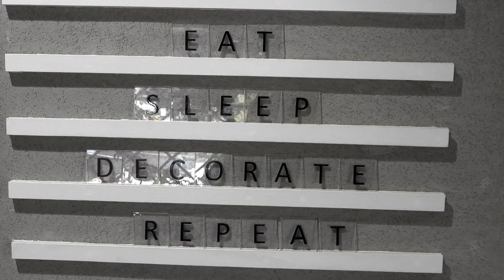The Cupcake House || Velvet Patisserie, Hyderabad.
Velvet Patisserie serves one of the best cupckaes is what I heard and then I decided to check it out myself. It actually does serve the finest cupcakes in town.

I tried only cupcakes here but there are a lot more options if you want to go for. The place is simply cute and adorable. I was impressed.

I would like to go there again.

Rating:
Ambience - 5
Taste - 5
Cost - 3

Overall a nice experience.

If you like the video , like it and share.